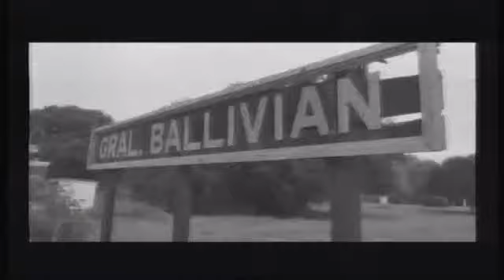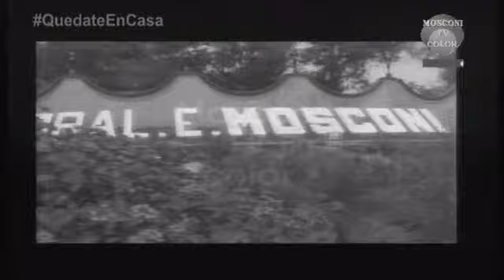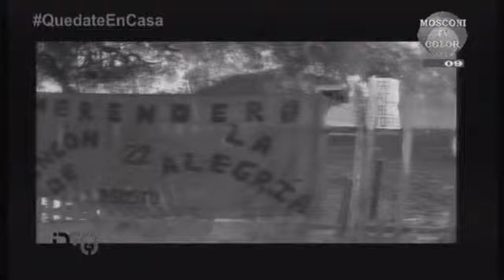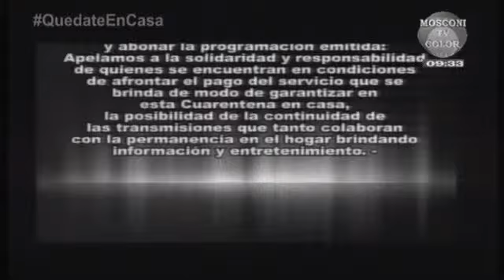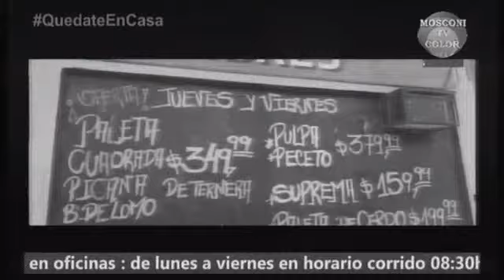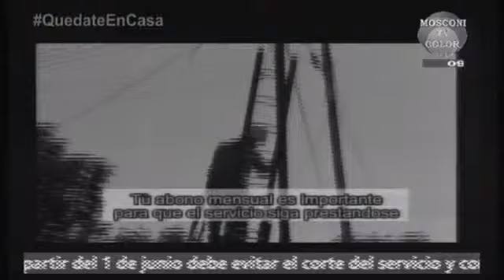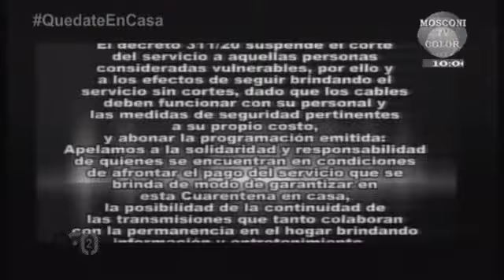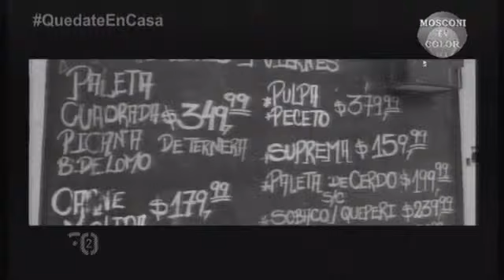El Show del Hermano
El informativo musical que llego para quedarse ►►► Solo por Mosconi Tv Color ◄◄◄   ●●● Que disfrutes de nuestro contenido!! ☺☺  ●●●